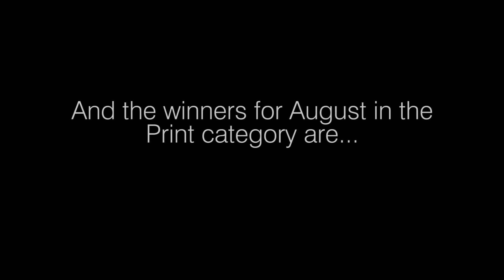[Video] Creative Circle Overview: July, August & September 2015